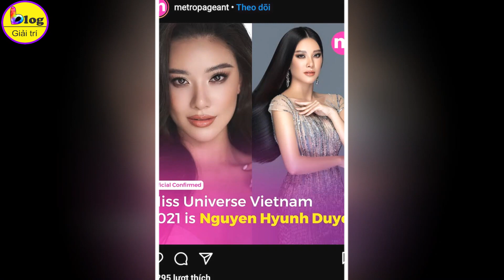Sau Khánh Vân, Kim Duyên đại diện Việt Nam tại Miss Universe 2021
Theo cập nhật mới nhất, Kim Duyên sẽ là nàng hậu tiếp theo của Việt Nam dự thi ở Miss Universe 2021. Dự kiến, Kim Duyên sẽ tham dự đấu trường nhan sắc hấp dẫn nhất hành tinh vào tháng 12 năm nay tại Costa Rica. Chưa bàn đến kỹ năng trình diễn, công chúng giờ đây đặt một câu hỏi lớn rằng liệu học vấn và trình độ tiếng Anh của người đẹp gốc miền Tây có đủ sức phục thù cho đàn chị để giúp nước nhà lọt top sâu hơn hay không?
Theo thông tin mà blog giải trí tìm hiểu được, Được biết, Kim Duyên sinh năm 1996 tại Cần Thơ. Cô cao 1,73m và có số đo 3 vòng 90-60-85.
Ngoài danh hiệu Á hậu 1 Hoa hậu Hoàn vũ Việt Nam 2019, Kim Duyên từng tham dự nhiều cuộc thi nhan sắc và có thành tích ấn tượng: Top 10 Hoa khôi Áo dài Việt Nam 2014, Hoa khôi Sinh viên thanh lịch Đại học Nam Cần Thơ 2016, top 30 Hoa hậu Việt Nam 2016.
Kim Duyên từng là sinh viên ngành Tài chính - Ngân hàng, trường Đại học Nam Cần Thơ. Thời sinh viên, cô từng tham gia nhiều cuộc thi sắc đẹp và từng có một số thành tích nhất định, trong đó có giải Hoa khôi của ngôi trường mà cô đang theo học.
Đang trên đà phát triển sự nghiệp người mẫu, người đẹp Tây Đô quyết định gác lại tất cả và quyết định đi du học ở Singapore. Vì muốn trau dồi vốn ngoại ngữ, cô chọn theo học Tiếng Anh tại trường Đại học James Cook trước khi chuyển sang chuyên ngành Quản trị Kinh doanh, trường Đại học Stamford Raffles. Tuy nhiên, ít ai biết được hành trình đi du học của người đẹp gặp không ít khó khăn. Gia đình của cô đã phải bán một mảnh đất giá 200 triệu để cho cô có cơ hội ra nước ngoài học tập.
Dẫu vậy, số tiền này không đủ để cô trang trải, thế nên ở Singapore, Kim Duyên phải đi làm thêm rất nhiều. Cô cố gắng tìm cách cân bằng tài chính và việc học ở trường để không bõ công gần 2 năm trời ở xứ người. Trong thời gian sinh sống và học tập ở nước ngoài, Kim Duyên còn gửi tiền về phụ giúp gia đình ở Việt Nam và tìm cách cải thiện trình độ tiếng Anh của mình. Sau thời gian nỗ lực, cô tốt nghiệp và trở về nước để chuẩn bị tham gia Hoa hậu Hoàn vũ Việt Nam 2019, sau đó xuất sắc giành ngôi vị Á hậu 1.
Vì đã có gần 2 năm sinh sống ở nước ngoài và sử dụng tiếng Anh để giao tiếp hằng ngày, thế nên nhiều người cũng kỳ vọng khả năng ngoại ngữ của Kim Duyên sẽ được cải thiện ít nhiều. Tại cuộc thi Hoa hậu Hoàn vũ Việt Nam, cô cũng từng chứng tỏ thực lực của mình khi tự tin giới thiệu bản thân bằng Anh ngữ. Tuy nhiên, điểm yếu của Kim Duyên là nhấn nhá và phát âm vẫn chưa tròn vành rõ chữ, chuẩn xác, từ đó khiến âm điệu trong giọng nói của cô không đủ sức hút, một số từ còn khó nghe. Ngoài ra, đoạn giới thiệu sử dụng vốn từ vựng khá hạn hẹp, chưa đủ phong phú để người khác đánh giá khả năng thành thạo ngoại ngữ của cô nàng.